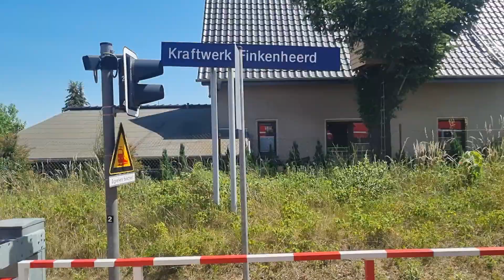Mitfahrt in der RB11 von Eisenhüttenstadt nach Frankfurt (Oder)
🚂🚃🚃🚃Mitfahrt im Talent 2 (Br 442) der DB Regio Nordost von Eisenhüttenstadt nach Frankfurt (Oder)🚃🚃🚃